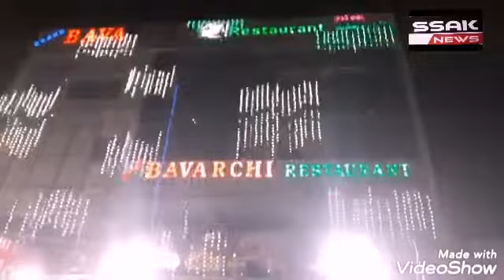Grand Bavarchi Restaurant Presents Arabian Mandi Inaugurated By Sri. M.srinivas Rao SHO Falaknuma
Police Station At 1st Floor Engine Bowli Falaknuma Hyderabad. So many Varieties in Mandi Dishes Separate Family Section Available, Owner of Baverchi Restaurant Name Afsar Saheb,Fareed Saheb, Rizwan Saheb, Addressed to Media